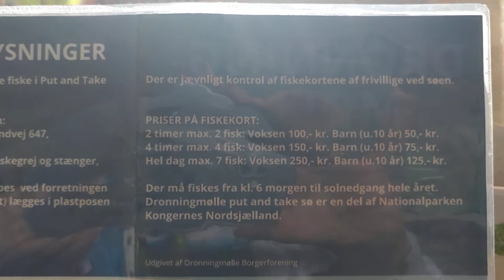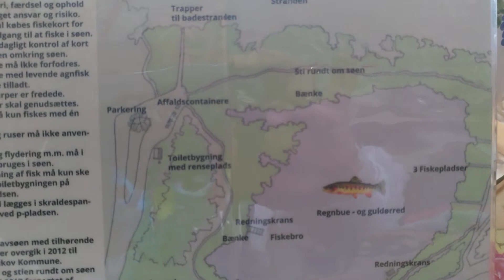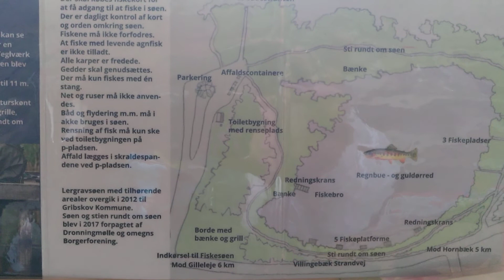PUT&TAKE SØEN i Dronningmølle@MargitMølgaardKristensen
Den gamle lergravs sø i Dronningmølle er nu et attraktivt naturområde hvor du ved idløsning af et fiskekort du kan købe hos Vild Med Dyr kan fiske fra en af de træbroer der er bygget til det og samtidig nyde roen kun 60 km. fra Københavns Centrum. 🤗